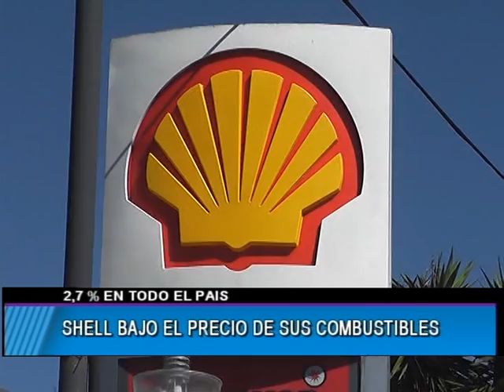SHELL BAJO EL PRECIO DE SUS COMBUSTIBLES